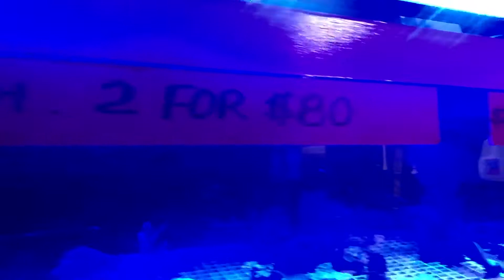Fish tank | house fish tank